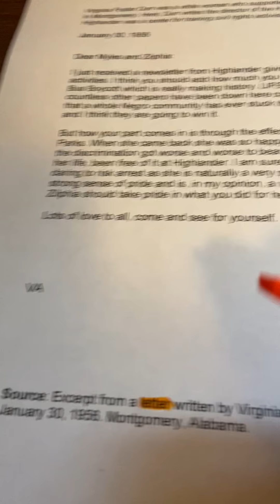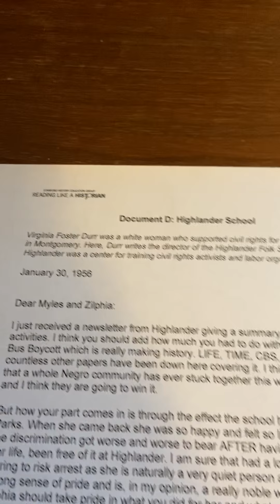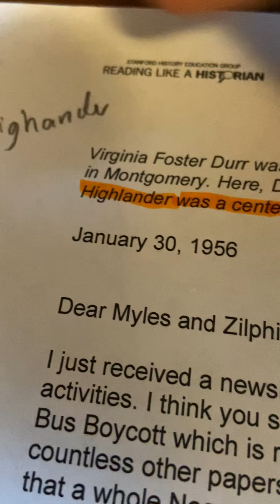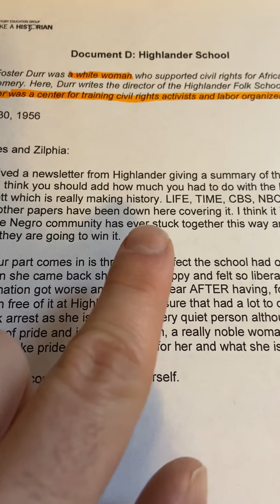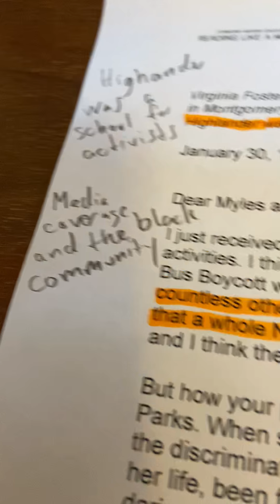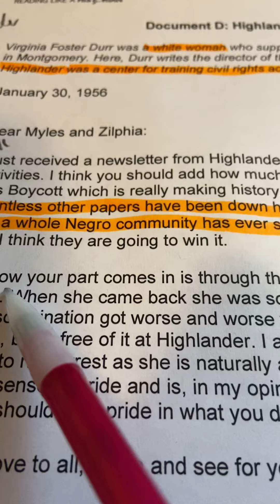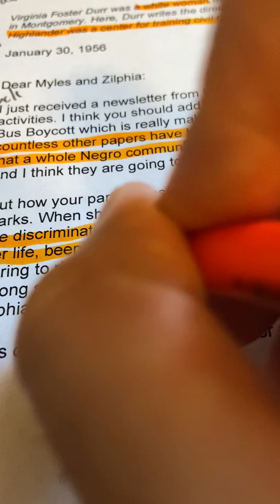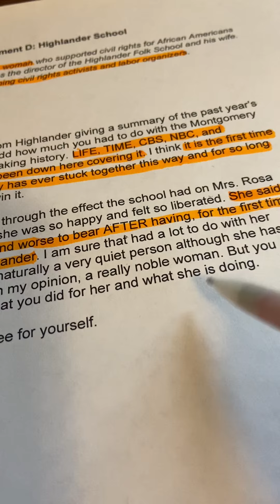Why was the Montgomery Bus Boycott Successful? (Document D)